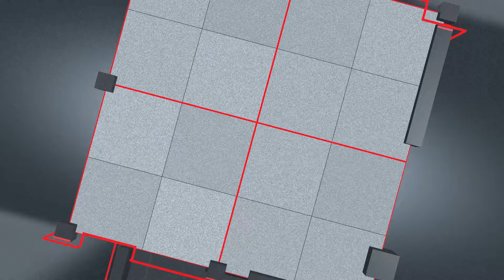Điểm nóng tố tụng: 'Con học giỏi' có được xem là tình tiết giảm nhẹ? - PLO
(PLO)- Cựu Bộ trưởng Y tế Nguyễn Thanh Long được giảm 1 năm tù; Lãnh 9 năm tù vì đến trụ sở đuổi chém công an; Tài xế xe Thành Bưởi gây tai nạn làm 5 người chết bị đề nghị 12-13 năm tù; Vụ Việt Á: Mẹ bị cáo Phan Quốc Việt nói về của hồi môn 1.000 cây vàng; Quen nhau qua Facebook, vừa nói chia tay đã thành án giết người.